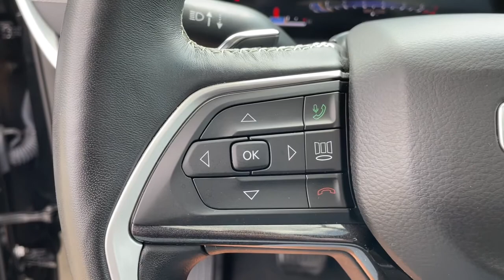2021 Jeep Grand Cherokee L Downers Grove, Elmhurst, Naperville, Lislie, Countryside, IL H24507A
Diamond Black Crystal Pearlcoat Used 2021 Jeep Grand Cherokee L available in Downers Grove, Illinois at Pugi Hyundai Mazda VW. Servicing the Elmhurst, Naperville, Countryside, Lislie, IL area.
2021 Jeep Grand Cherokee L Laredo - Stock#: H24507A - VIN#: 1C4RJKAG2M8160786

2020 W. Ogden Ave

CARFAX One-Owner.Diamond Black Crystal Pearlcoat 2021 Jeep Grand Cherokee L Laredo18/25 City/Highway MPGOne Owner Accident Free Carfax Report, 115V Auxiliary Power Outlet, 3rd Row Charge-Only USB Ports, For More Info, Call , Heated Front Seats, Heated Steering Wheel, Leather Wrapped Steering Wheel, Luxury Tech Group I, Power Liftgate, Rain Sensitive Windshield Wipers, Remote Start System, Selectable Tire Fill Alert, SiriusXM Radio Service, SiriusXM Satellite Radio, Wireless Charging Pad.Laredo8-Speed Automatic 3.6L V6 24V VVT 4WD
ENGINE: 3.6L V6 24V VVT UPG I W/ESS (STD),LUXURY TECH GROUP I -inc: SiriusXM Radio Service Selectable Tire Fill Alert Remote Start System SiriusXM Satellite Radio Rain Sensitive Windshield Wipers Wireless Charging Pad Heated Front Seats For More Info Call Leather Wrapped Steering Wheel 3rd Row Charge-Only USB Ports 115V Auxiliary Power Outlet Heated Steering Wheel Power Liftgate,DIAMOND BLACK CRYSTAL PEARLCOAT,TRANSMISSION: 8-SPEED AUTOMATIC (850RE) (STD),POWER SUNROOF,QUICK ORDER PACKAGE 22A -inc: Engine: 3.6L V6 24V VVT UPG I w/ESS Transmission: 8-Speed Automatic (850RE),GLOBAL BLACK CLOTH SEATS,Four Wheel Drive,Power Steering,ABS,4-Wheel Disc Brakes,Brake Assist,Aluminum Wheels,Tires - Front All-Terrain,Tires - Rear All-Terrain,Temporary Spare Tire,Heated Mirrors,Power Mirror(s),Integrated Turn Signal Mirrors,Rear Defrost,Privacy Glass,Intermittent Wipers,Variable Speed Intermittent Wipers,Rear Spoiler,Power Door Locks,Daytime Running Lights,Automatic Headlights,LED Headlights,AM/FM Stereo,Bluetooth Connection,MP3 Player,Steering Wheel Audio Controls,Auxiliary Audio Input,Power Driver Seat,Bucket Seats,Rear Bucket Seats,Adjustable Steering Wheel,Trip Computer,Power Windows,WiFi Hotspot,3rd Row Seat,Keyless Entry,Power Door Locks,Keyless Start,Keyless Entry,Power Door Locks,Cruise Control,Adaptive Cruise Control,Climate Control,Multi-Zone A/C,A/C,A/C,Rear A/C,Cloth Seats,Bucket Seats,Driver Vanity Mirror,Passenger Vanity Mirror,Driver Illuminated Vanity Mirror,Passenger Illuminated Visor Mirror,Floor Mats,Smart Device Integration,Keyless Start,Power Windows,Power Door Locks,Trip Computer,Security System,Immobilizer,Traction Control,Stability Control,Traction Control,Front Side Air Bag,Telematics,Requires Subscription,Rear Parking Aid,Blind Spot Monitor,Lane Departure Warning,Lane Keeping Assist,Lane Departure Warning,Front Collision Mitigation,Rear Collision Mitigation,Tire Pressure Monitor,Driver Air Bag,Passenger Air Bag,Front Head Air Bag,Rear Head Air Bag,Passenger Air Bag Sensor,Knee Air Bag,Child Safety Locks,Back-Up Camera